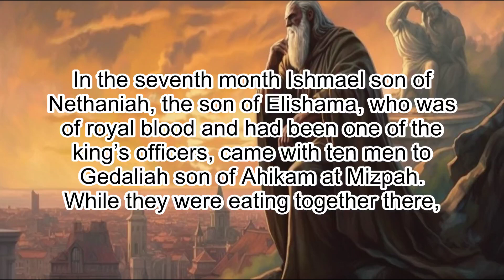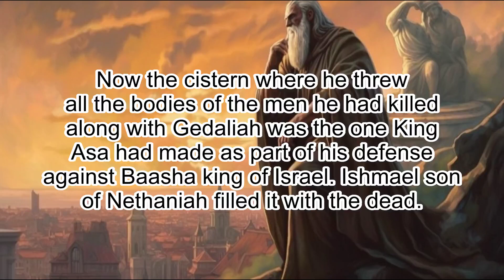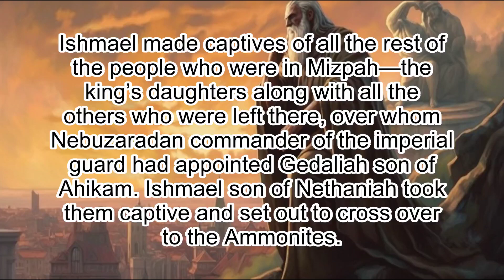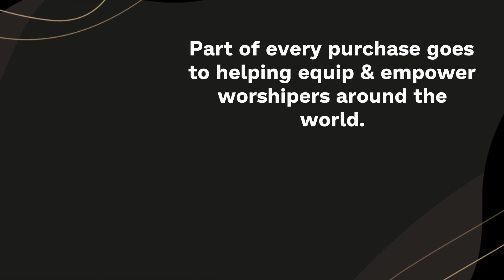Jeremiah 41: The Murder of Gedaliah - Clear & Engaging Audio Bible Reading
Listen to this clear and engaging audio recording of Jeremiah 41 to witness the treachery, killings, and rescue mission in this chapter. Follow the story of Ishmael's plot to murder Gedaliah, the governor appointed by King Nebuchadnezzar, the massacre that followed, and Johanan's brave attempt to save the rest of the people. Gain insight into the political instability and violence in Judah after the fall of Jerusalem and reflect on the consequences of disobeying God's words.

JEREMIAH 41

1 In the seventh month Ishmael son of Nethaniah, the son of Elishama, who was
of royal blood and had been one of the king’s officers, came with ten men to
Gedaliah son of Ahikam at Mizpah. While they were eating together there,

2
Ishmael son of Nethaniah and the ten men who were with him got up and struck
down Gedaliah son of Ahikam, the son of Shaphan, with the sword, killing the
one whom the king of Babylon had appointed as governor over the land.

3
Ishmael also killed all the men of Judah who were with Gedaliah at Mizpah, as
well as the Babylonian soldiers who were there.

4 The day after Gedaliah’s assassination, before anyone knew about it,

5
eighty men who had shaved off their beards, torn their clothes and cut
themselves came from Shechem, Shiloh and Samaria, bringing grain offerings and
incense with them to the house of the Lord.

6 Ishmael son of Nethaniah went
out from Mizpah to meet them, weeping as he went. When he met them, he said,
“Come to Gedaliah son of Ahikam.”

7 When they went into the city, Ishmael son
of Nethaniah and the men who were with him slaughtered them and threw them
into a cistern.

8 But ten of them said to Ishmael, “Don’t kill us! We have
wheat and barley, olive oil and honey, hidden in a field.” So he let them
alone and did not kill them with the others.

9 Now the cistern where he threw
all the bodies of the men he had killed along with Gedaliah was the one King
Asa had made as part of his defense against Baasha king of Israel. Ishmael son
of Nethaniah filled it with the dead.

10 Ishmael made captives of all the rest of the people who were in Mizpah—the
king’s daughters along with all the others who were left there, over whom
Nebuzaradan commander of the imperial guard had appointed Gedaliah son of
Ahikam. Ishmael son of Nethaniah took them captive and set out to cross over
to the Ammonites.

11 When Johanan son of Kareah and all the army officers who were with him
heard about all the crimes Ishmael son of Nethaniah had committed,

12 they
took all their men and went to fight Ishmael son of Nethaniah. They caught up
with him near the great pool in Gibeon.

13 When all the people Ishmael had
with him saw Johanan son of Kareah and the army officers who were with him,
they were glad.

14 All the people Ishmael had taken captive at Mizpah turned
and went over to Johanan son of Kareah.

15 But Ishmael son of Nethaniah and
eight of his men escaped from Johanan and fled to the Ammonites.

16 Then Johanan son of Kareah and all the army officers who were with him led
away all the people of Mizpah who had survived, whom Johanan had recovered
from Ishmael son of Nethaniah after Ishmael had assassinated Gedaliah son of
Ahikam—the soldiers, women, children and court officials he had recovered from
Gibeon.

17 And they went on, stopping at Geruth Kimham near Bethlehem on their
way to Egypt

18 to escape the Babylonians. They were afraid of them because
Ishmael son of Nethaniah had killed Gedaliah son of Ahikam, whom the king of
Babylon had appointed as governor over the land.